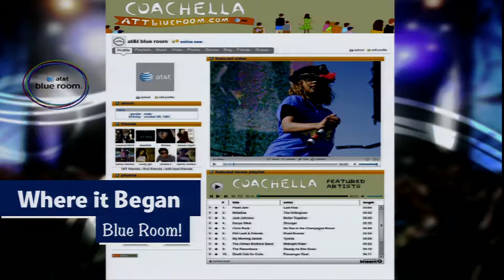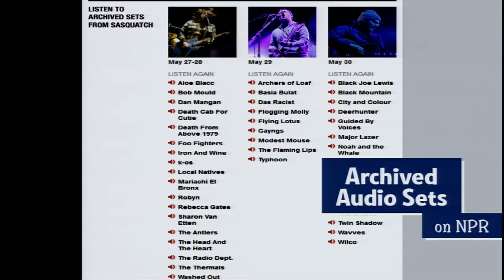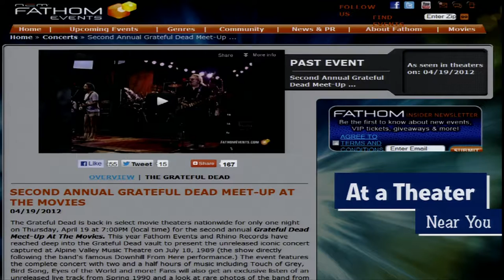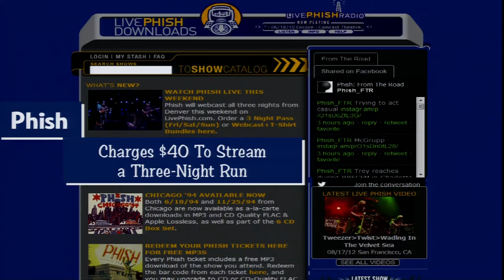IP11: Matt Allen — The future of live-streaming music, concerts and festivals